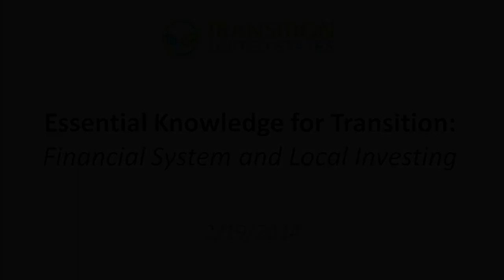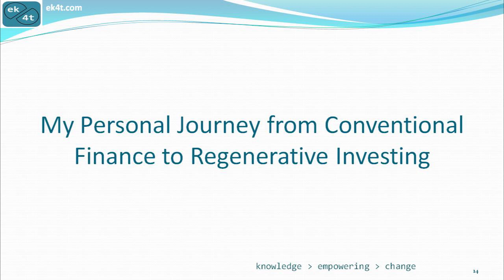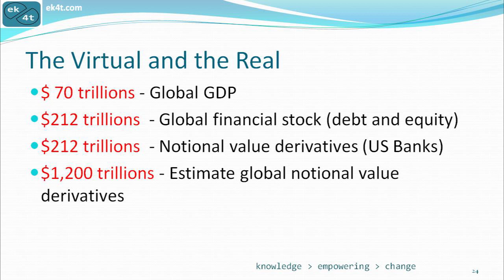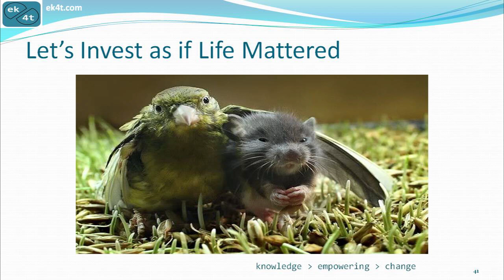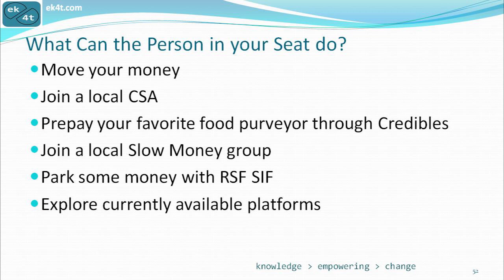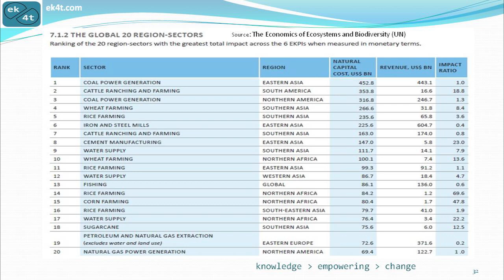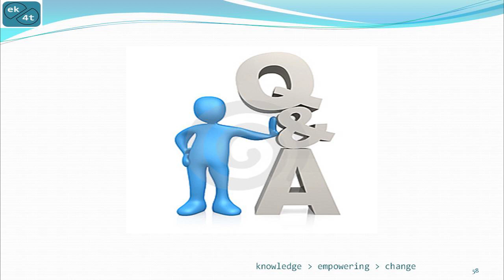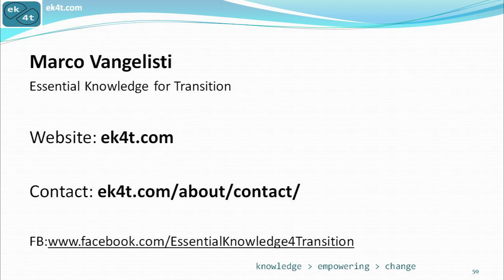Essential Knowledge for Transition: Financial System and Local Investing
How can the stock market reach new record highs when the economy is still sputtering and the middle class is fading away? What role do our investments play in shaping our world? We will look at how financial capital has been transformed from a tool fostering economic growth to a self-perpetuating pool growing through trading activities progressively divorced from productive economic activities. We will talk about the importance of divesting form the old economy and the emergence of four powerful trends that will transform the world of investing. We will look at ways communities at the forefront of this transformation are democratizing and relocalizing investments and building a world that is more equitable and sustainable.

About Marco Vangelisti

Marco came to the US from Italy as a Fulbright scholar in mathematics and economics at the University of California in Berkeley. After a stint in the financial industry, Marco worked as visual artist on a full-time basis for 5 years and obtained a MFA focusing on the intersection between public art and ecology. He later worked for 6 years for Grantham, Mayo, Van Otterloo & Co. LLC ("GMO"), managing investment equity portfolios primarily on behalf of large foundations and endowments.

In April 2009 Marco left the finance industry and has since been instrumental in the formation and development of the Slow Money Northern Californiachapter where he currently leads the investor working group. Marco is currently developing Essential Knowledge for Transition- a curriculum for engaged citizens to understand the money and banking system, the economic system and the financial system and how we need to transform them.  Marco is also helping communities increase their capacity for local investing.